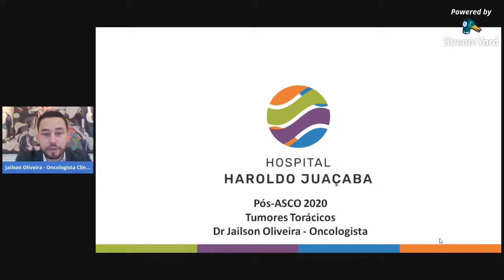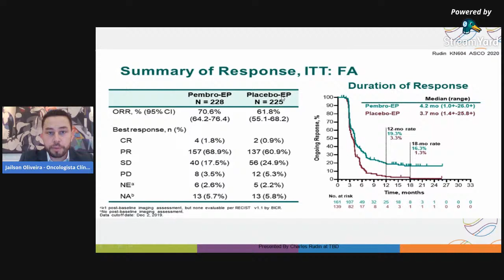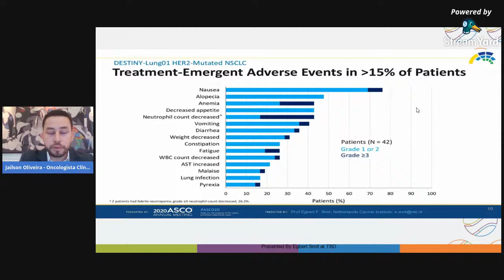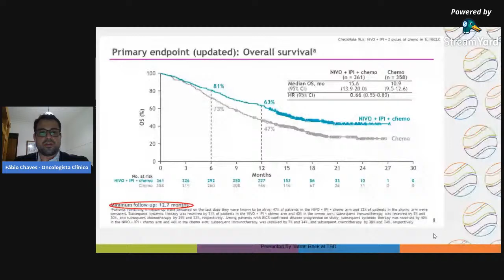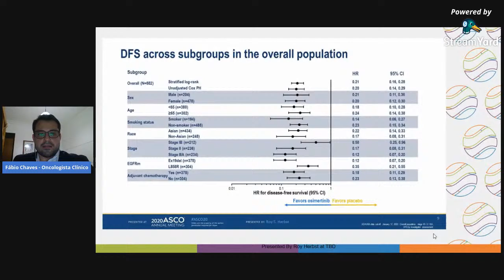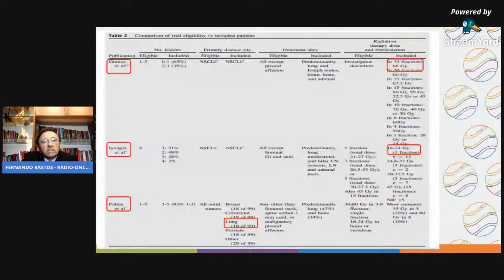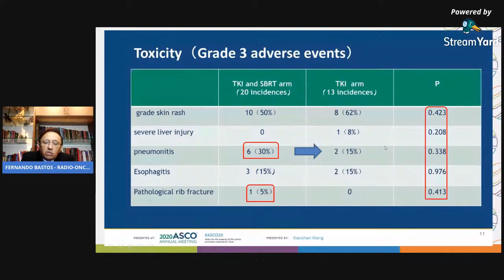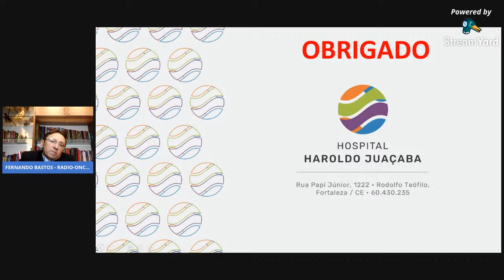[Webinar] Highlights ASCO 2020: Tórax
O Hospital Haroldo Juaçaba realiza agora o Highlights ASCO 2020, com os principais destaques científicos do maior congresso mundial em Oncologia. Participam da discussão com foco em Mama com os médicos Jailson Oliveira, Oncologista Clínico; Fábio Chaves, Oncologista Clínico e Fernando Bastos Radio-oncologista.

Compartilhe e envie suas dúvidas e comentários por meio do bate-papo da live!

O que você achou do nosso webinar?